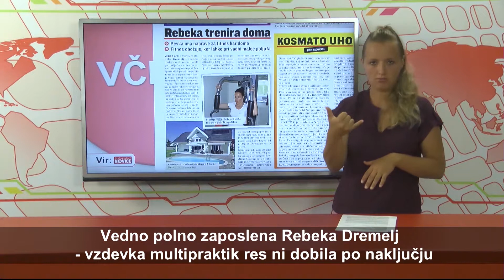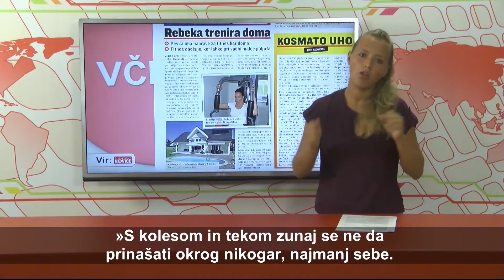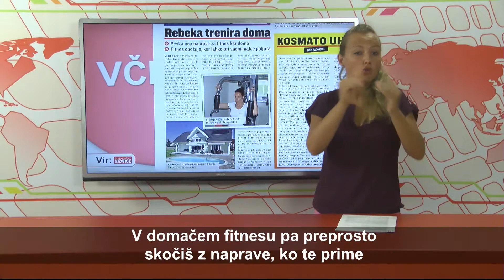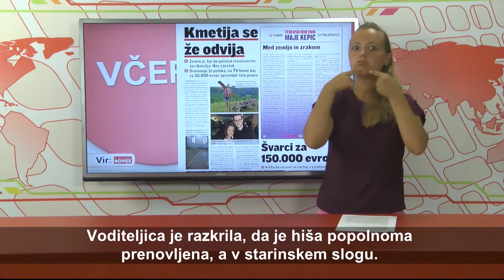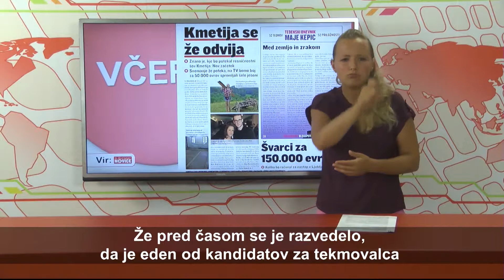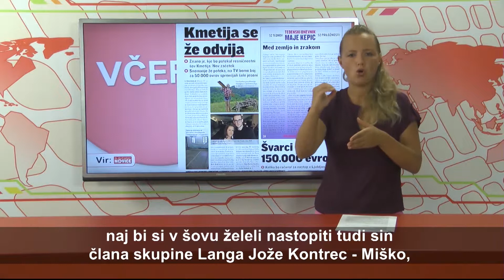DRUŽABNA KRONIKA - VID - 138. oddaja